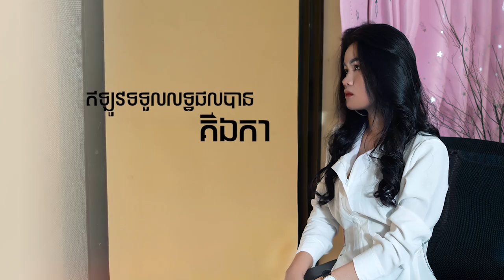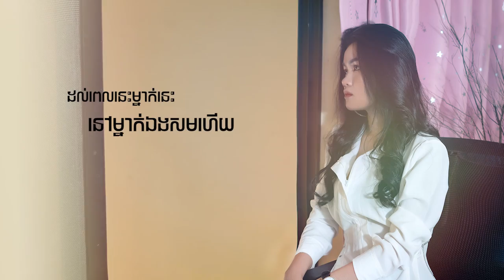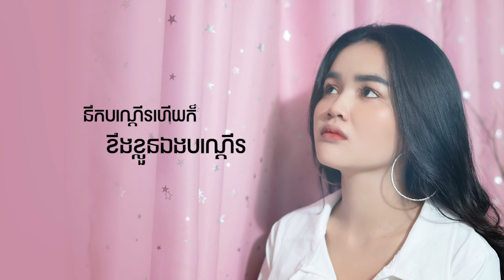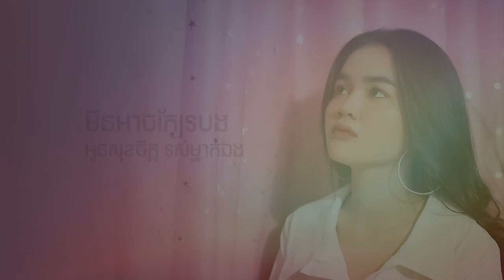នៅម្នាក់ឯងសមហើយ - ធឿន ដាវីតា | Official Audio Lyric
🎼 និពន្ធទំនុកច្រៀងនិងមេឡូឌី៖ វីរៈ ពន្លក
🎧 និពន្ធបទភ្លេងនិងសម្រួលតន្ដ្រី៖ តេង សុគន្ធ
🎤 ច្រៀងដោយ៖ ធឿន ដាវីតា
- រូបថតនិងកែពណ៌៖ ចិត្រ ថារ៉ាក់
- កាត់ត៖ គង់ តូ
អត្ថន័យ៖
​I. ឆ្លុះកញ្ចក់មើលមុខខ្លួនឯង សោកសង្រេងសមណាស់ ព្រោះគ្រានោះមនុស្សស្រីម្នាក់នេះ ខុសច្រើនណាស់លើបង។
II. ឈឺបេះដូងជន់ជោរទឹកភ្នែក គ្រប់យ៉ាងមានហេតុផល មនុស្សល្អក្បែរប៉ុន្តែមិនខ្វល់ ចេះផ្ដល់ត្រឹមបញ្ហា ចោទកល្យាណ។
R1. ដល់ពេលនេះម្នាក់នេះនៅម្នាក់ឯងសមហើយ គ្មានអ្នកណាឡើយនៅក្បែរបាន ចិត្តមានៈចង់តែឈ្នះគ្រប់យ៉ាង ឥឡូវទទួលលទ្ធផលបានគឺឯកា។
R2. នឹកបណ្ដើរហើយក៏ខឹងខ្លួនឯងបណ្ដើរ សែនស្ដាយទង្វើដែលកន្លង តែយ៉ាងណាមួយជាតិខុសតែម្ដង មិនអាចក្បែរបងក៏មិនព្រមក្បែរអ្នកផ្សេង មិនអាចក្បែរបងអូនសុខចិត្តរស់ម្នាក់ឯង៕
Title Nov Mneak Eng Som Houy
Lyric & Melody Vireak Ponlork
Music Teng Sokun
Singer Thouen Davita
Photo & Color Chetharak
Video Kong To